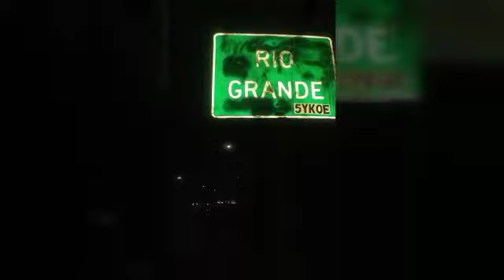Fun day at the ditch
Trying to see if the bullhead's we're biteing but hook in to some nice carps Kentucky rigs and Rio grande rigs